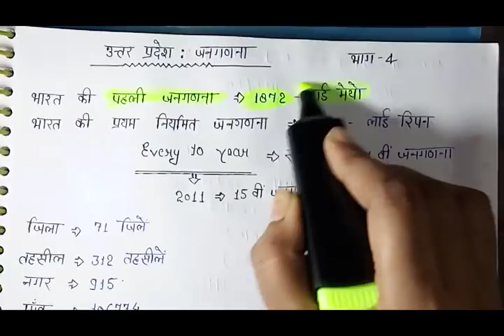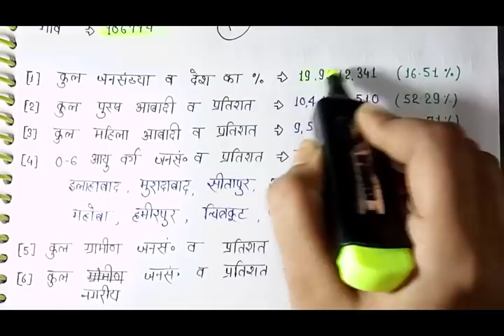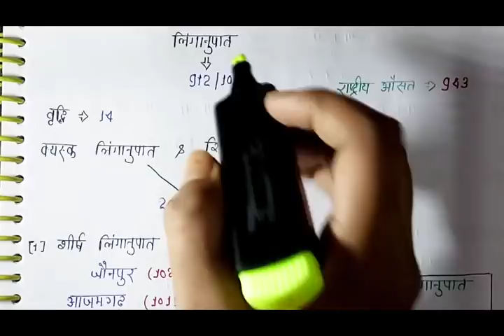【4】Uttar Pradesh Special : Census UP Special UPP UPSI PCS RO/ARO VDO lekhpaal Rajaswa Adhikar